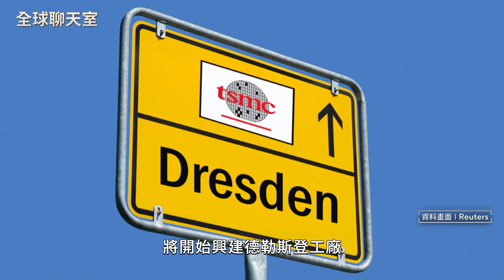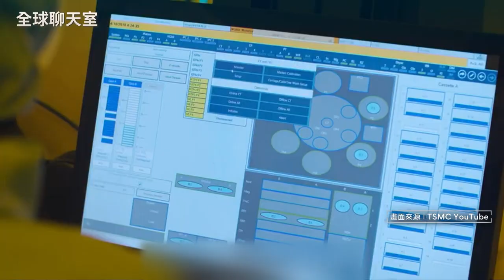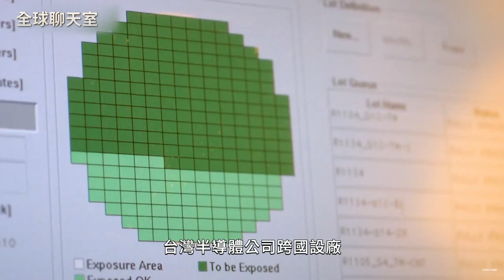TSMC超搶手！晶片廠橫跨三大州 盤點台積電全球擴產利弊得失 美國製造恐回去不了 日本熊本再蓋二廠 德國政府自掏腰包補貼｜全球聊天室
過去幾十年來，美國晶片公司逐漸將製造工作發包到海外，如今，在美中大戰、逆全球化趨勢下，美國政府想扶植晶片產業，回歸「美國製造」，但即便成功拉到台積電來設廠，為蘋果、輝達、AMD超微和特斯拉等大客戶就近生產晶片，事情並不順利。

台積電美國廠開工迄今，仍然面臨人才缺口，擺不平強悍的美國工會，還有供應鏈不完整的問題，亞利桑那廠的晶片甚至必須送回台灣封裝，才能完成製程。從美國亞利桑那、日本熊本，到德國德勒斯登，台積電真的能在荒地裡開花嗎？